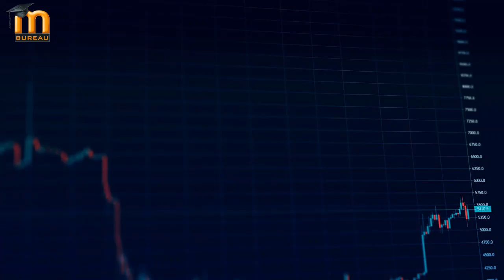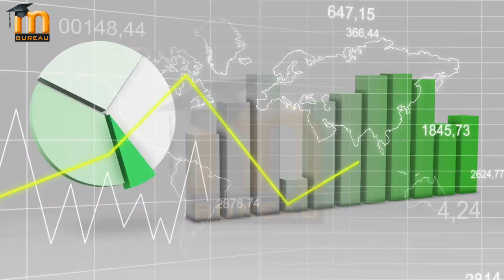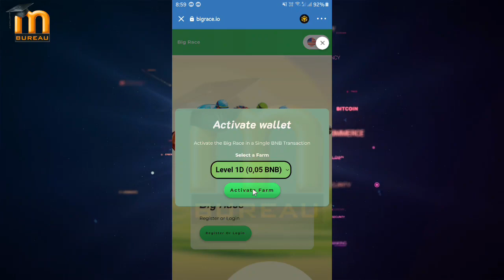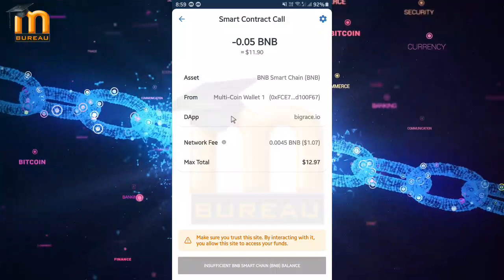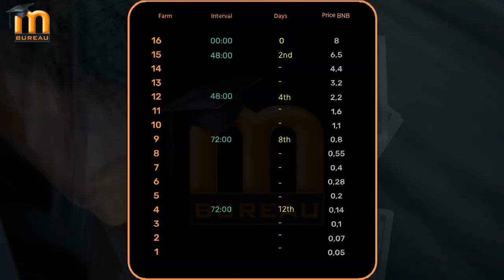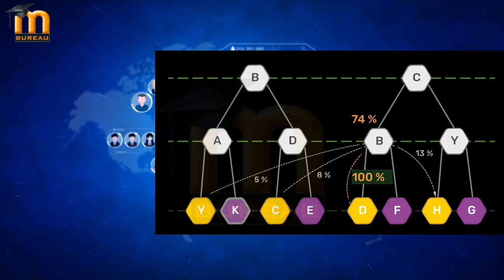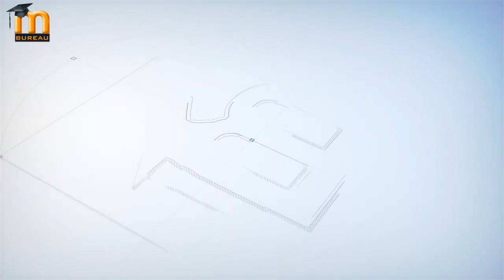BIG RACE | 🛑GET REFERRAL INCOME $890 | 🛑BEST BETTING PLATFORM | 🛑MLM BUSINESS PLAN 2022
⚜️ Dear leaders, let's sort out our project - in simple words.

💰 Let's talk about referral rewards and marketing.

1 person you invited = $890
100 People You Invited = $89,000
1000 Invitees = $890,000

How do you ask that?

Every person you invite buys 1,2,3,4 farms, someone buys all farms at once.

But, on average, a person acts like this - buys 1,2,3,4 farms - after which he sits and waits for payments, then he receives payments and begins to buy other farms for more income. Ultimately, based on our past experience, 80% of people will eventually buy all the farms. To earn even more on passive payments.

To buy all farms you need to spend 29.59 BNB - your return on the referral system from the first line 13% = 3.846 bnb = $893 you receive from each invited person.

And this I do not take into account people from the 2nd and 3rd lines.

💰 Let's talk about passive income. The most interesting thing!

👉 Example (if all farms are purchased)

On passive income with your investment - provided that all farms are open and if you enter the first 1000 participants - you do 3 full cycles. That's 74% + 74% + 74% = 65.67 BNB ≈ $15,760 (your monthly income)

At the same time, there are money farmers who create 5 or more farms for themselves. In total, their earnings are 328.35 BNB ≈ $78,804. (This is not prohibited by project rules. Create new farms using the new wallet address)

Also, it is important to remember that there is a horse racing game. And those people (farmers) who have a full farm (all farms are open) will also receive% of the income of this game. And subsequent money games. Another passive source of income for farmers. The payment from the games will grow monthly and can reach very large payments. It all depends on the number of people playing horse racing.

P.S. The sooner you open all farms, the sooner your cycles begin to close. And come income to all farms.
BIGRACE🐎

🌟 This is a game on Smart contract + gambling. Where, in addition to making money on the network, people will also play and make money on "horse racing," and those who have all the farms bought out will have a passive income of receiving% of all "horse racing," as well as subsequent games. No one has ever implemented such mechanics.

🌟 Classic marketing and additional payments from all games.

🌟 Developing crypto gambling ecosystem. Revolutionary approach to gambling. Where profits are shared by all project participants.

🌟 WEB 3.0 and Full Decentralization

🌟 Closed community of BIG RACE participants